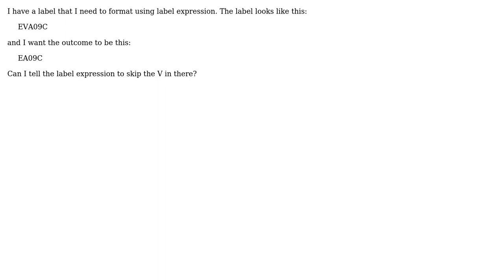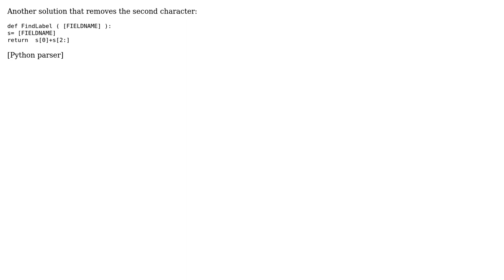GIS: Writing advanced label expression for ArcMap? (3 Solutions!!)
GIS: Writing advanced label expression for ArcMap?

With thanks & praise to God, and with thanks to the many people who have made this project possible! | Content (except music & images) licensed under CC BY-SA | Music | Images & others | With thanks to user Taras user PolyGeo user JimT user GIS_Eva user Berend and the Stack Exchange Network Trademarks are property of their respective owners. You are responsible for your own actions.